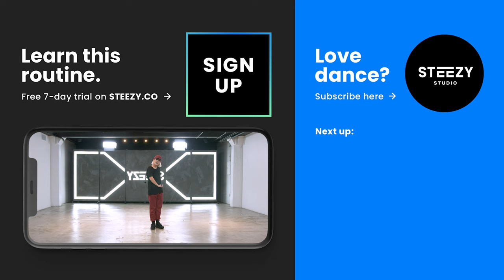Entanglements - August Alsina & Rick Ross | Nicole Kirkland Choreography | STEEZY.CO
Nicole Kirkland's choreography to Entanglements by August Alsina & Rick Ross.

No one does a smooth, swaggy choreo quite like Nicole Kirkland. 😏👏

Learn it on STEEZY Studio!

CHOREOGRAPHER:
Nicole Kirkland @nicolekirkland